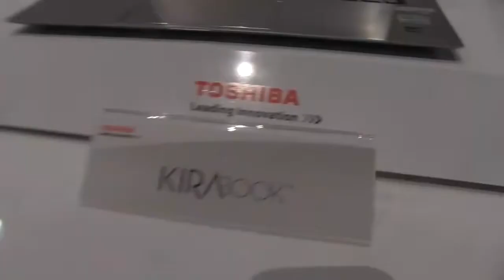Toshiba KIRAbook - Haswell Ultrabook Hands On - CES 2014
Toshiba KIRAbook Haswell The KIRAbook features a 13.3-inch diagonal ultra-high resolution with factory color-calibrated PixelPure display offers a resolution of 2560x1440, the other big upgrade is the Haswell processor.